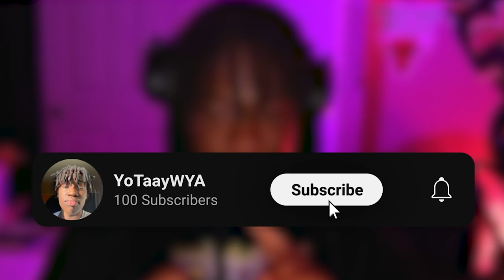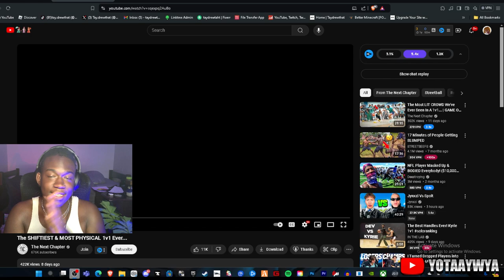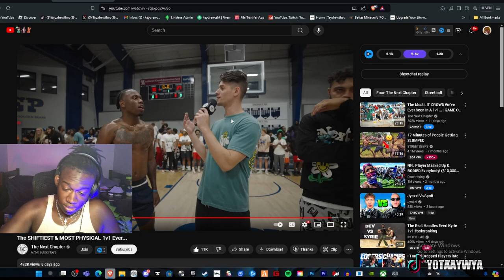One of the MOST SHIFTIEST 1v1’s got DISRESPECTFUL...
Hey! Thanks for checking out my video. In this video I react to one of the craziest 1v1's ever.
00:00 Intro
01:10 Reaction
28:50 Outro

*Ipad pro
PhotoShop
*Apple Pencil
*Procreate